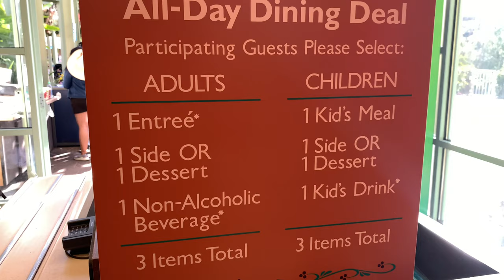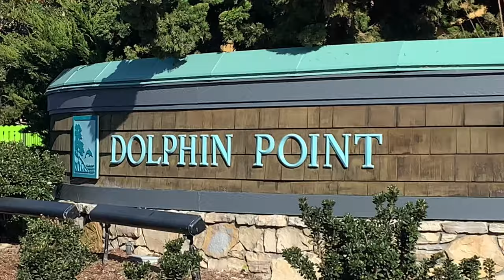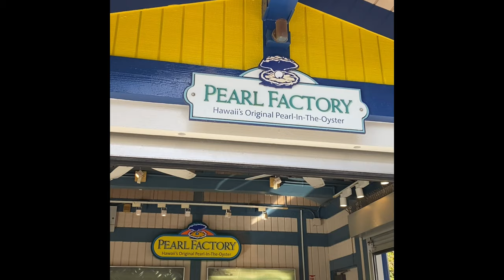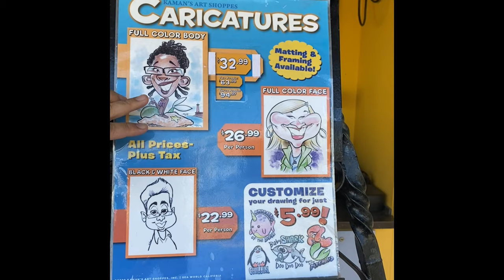SAN DIEGO | SEAWORLD BEST RIDE | ELECTRIC EEL | SESAME PLACE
Welcome to G&S Adventures

SEA WORLD'S BEST RIDE SO FAR | ELECTRIC EEL | MANTA | NEW THEME PARK | GRAND OPENING | SESAME PLACE | SEA WORLD | SAN DIEGO | TRAVEL | ADVENTURES

Enjoy this fun day with us in Sea World San Diego.

Check out Sabz other channel for Luxury living: Life Style By Sabz